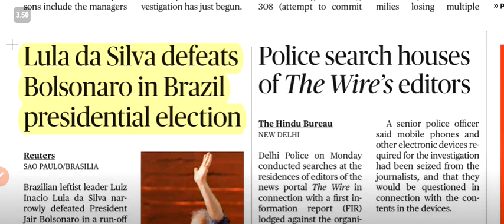Lula da Silva - Brazils new president